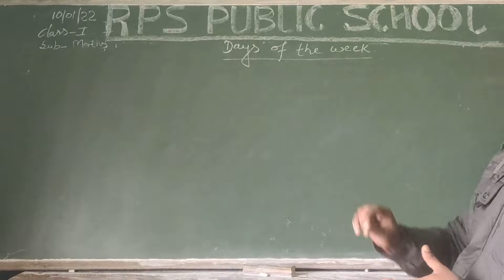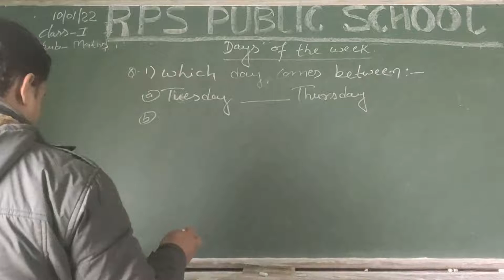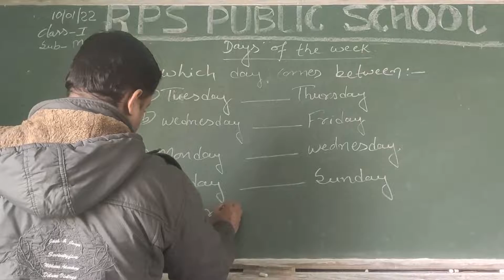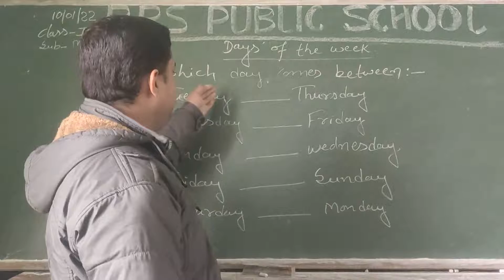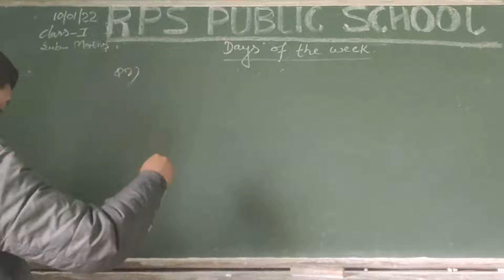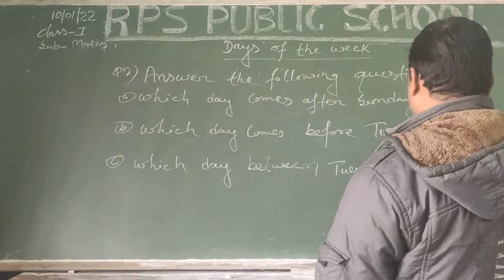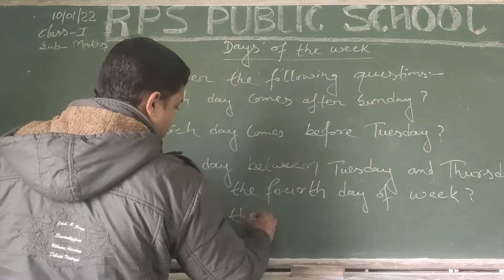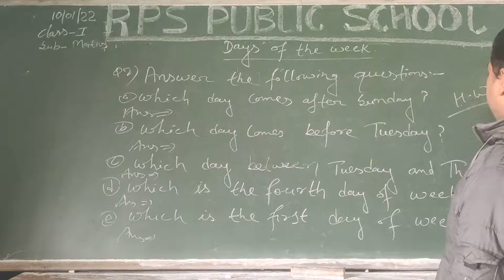DATE - 11 - 01 - 22 - CLASS - 01- MATHS - SESSION - 03